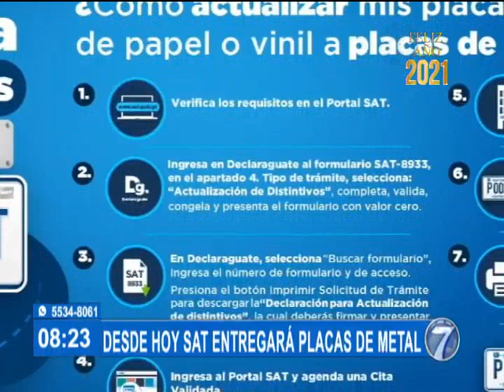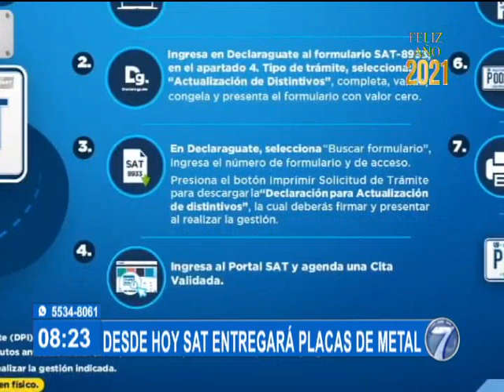SAT inicia entrega de placas de metal a contribuyentes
Conozca los pasos para actualizar las placas temporales

Autoridades de la SAT informaron que a partir de este lunes 04 de enero de 2021 se estarán entregando placas de metal a todos los contribuyentes del país.